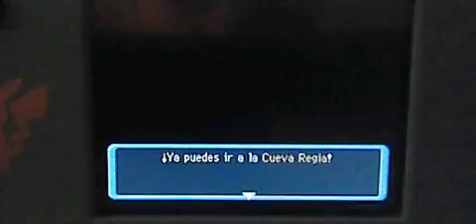PMM2-Exploradores de la Oscuridad, Epilogo! Parte 19 (98)- Una carismatica visita!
Bueno! Tras unos dias sin ver a nadie en el gremio, bueno... parece ser que tenemos la visita de un cierto trio carismatico!